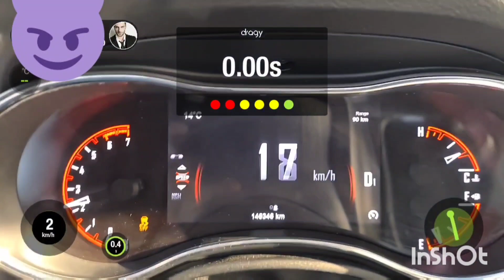2014 Dodge Durango 5.7 dragy